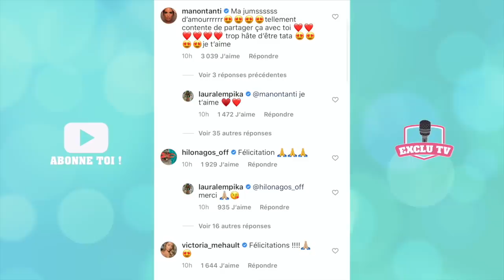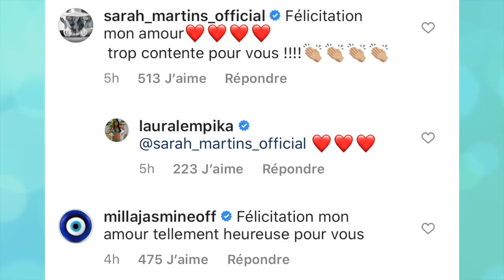LAURA DIT TOUT SUR SA GROSSESSE ET SON MARIAGE AVEC NIKOLA… LES CANDIDATS RÉAGISSENT ! 💕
Laura Lempika se confie sur sa grossesse et fait une grande annonce à propos de son mariage avec Nikola Lozina. De nombreux candidats de télé réalité ont réagi à la bonne nouvelle !

______________ RETROUVEZ NOUS ______________